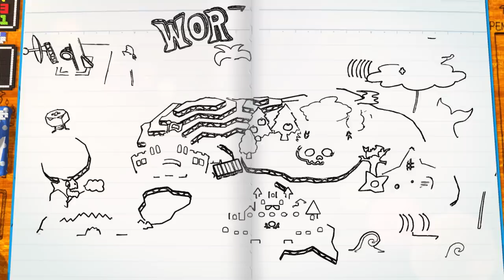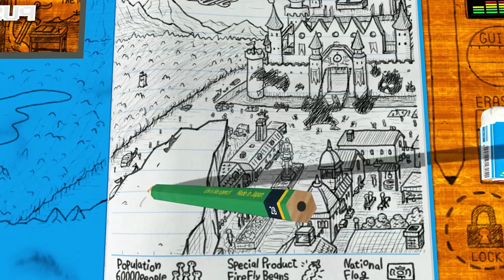RPG Time: The Legend of Wright - Story Trailer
It's time for adventure!

RPG Time: The Legend of Wright will be released on Mar.10,2022 .

When school's out, it's RPG time!
Let's play an RPG that's hand-drawn by a game-loving boy named Kenta, who drew it all on his notebook.

Fun and exciting gimmicks and tricks appear every time you turn the page!
A new, yet nostalgic gaming experience that has won numerous indie game awards is finally coming for your after-school entertainment!